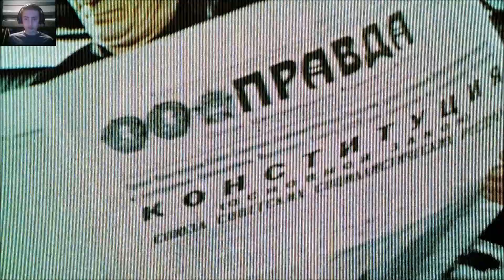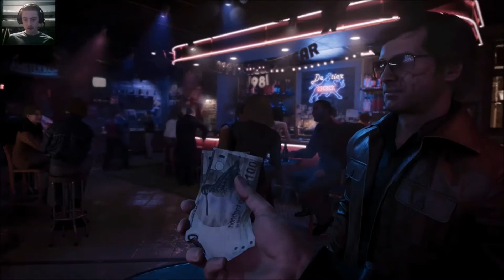The game that wouldn't download - Call of Duty: Black Ops Cold War Part 1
After a full Saturday of trying to get this game to work, come with me as I play my first Call of Duty game and in the process take down a few commies in the name of F R E E D O M!